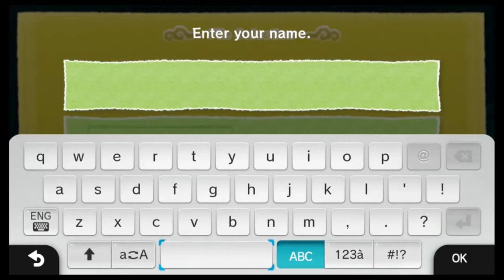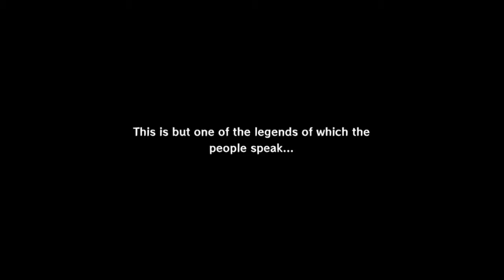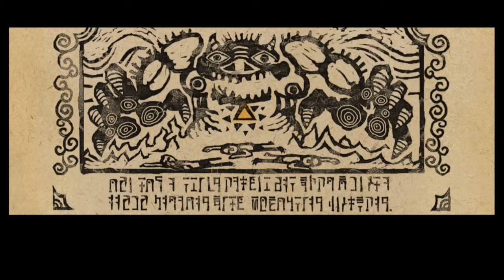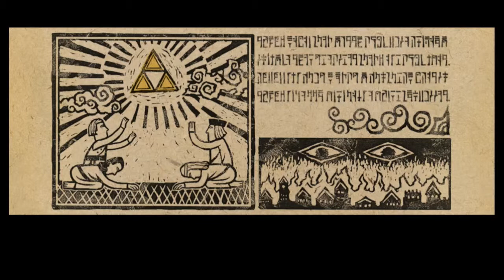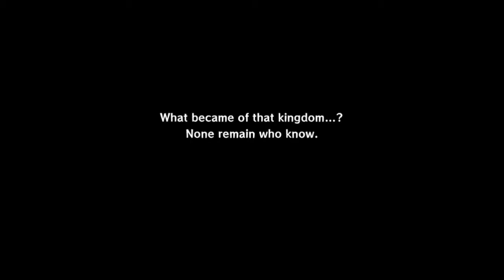Evan plays The Legend of Zelda: Windwaker HD - Pt 1 w/5HM